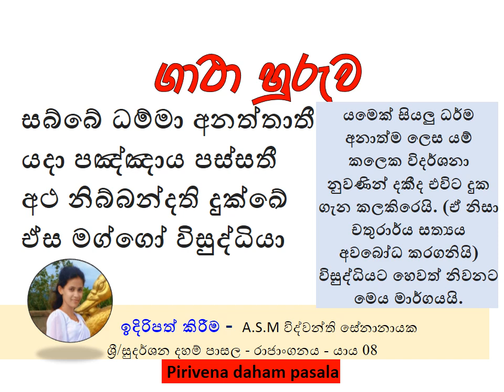සබ්බේ ධම්මා අනත්තාතී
යදා පඤ්ඤාය පස්සතී
අථ නිබ්බන්දති දුක්ඛේ
ඒස මග්ගෝ විසුද්ධියා
යමෙක් සියලු ධර්ම අනාත්ම ලෙස යම් කලෙක විදර්ශනා නුවණින් දකීද එවිට දුක ගැන කලකිරෙයි. (ඒ නිසා චතුරාර්ය සත්‍යය අවබෝධ කරගනියි) විසුද්ධියට හෙවත් නිවනට මෙය මාර්ගයයි.